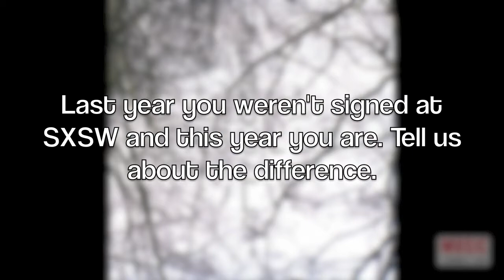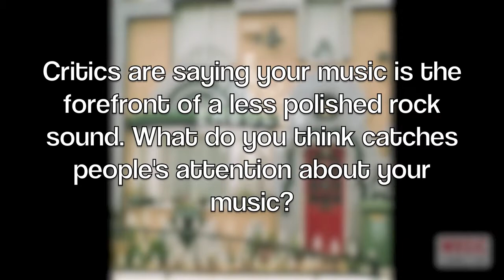Eagulls Discuss How SXSW Played A Role In Getting Signed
Two members of British band, Eagulls (George & Henry) sit down with Music Connection do discuss the changes in their career. Focusing on South by Southwest, George and Henry explain how the band met Partisan Records at least year's festival.